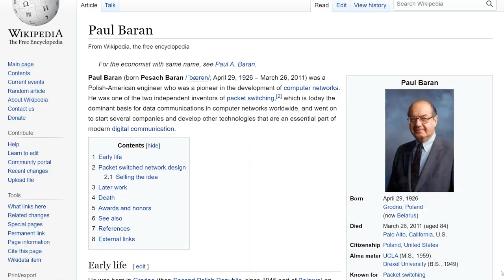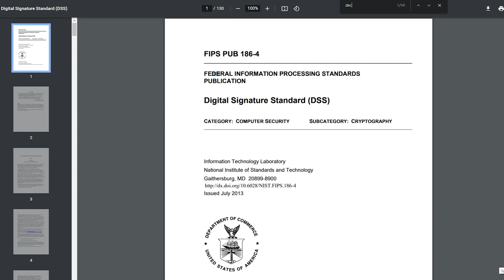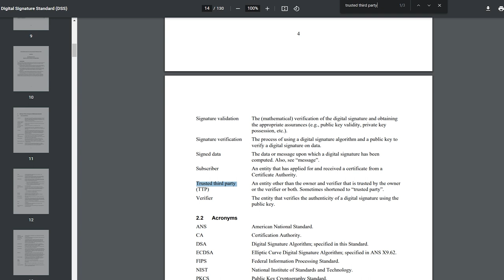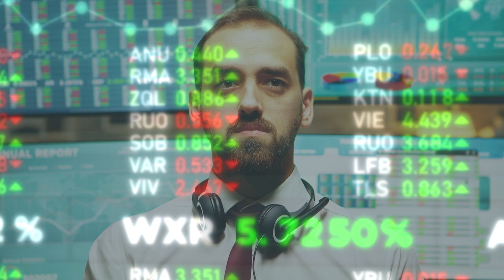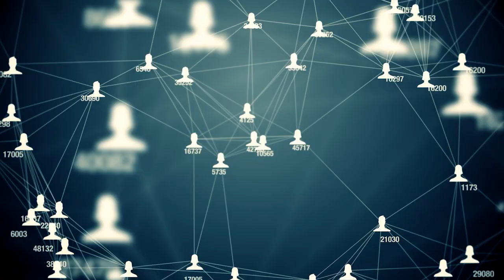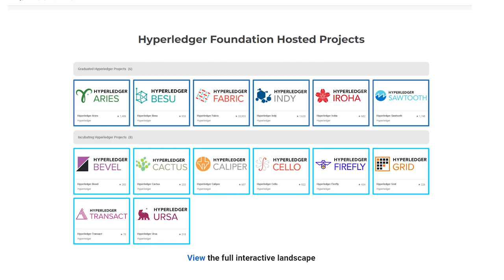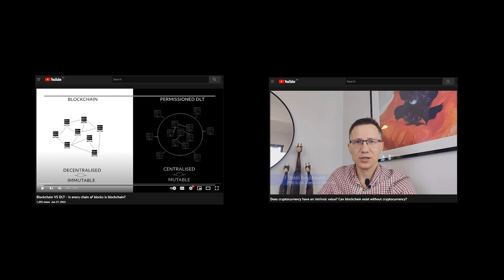Decentralized VS Distributed [Blockchain VS DLT]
Decentralized VS Distributed blockchain. Many blockchain enthusiasts think that "distributed" is the ultimate state of decentralization. Such a misunderstanding was created by the popular image by P.Baran (created in 1964) that illustrated 3 types of networks: centralized, decentralized and distributed - which is not even about computer networks but a radio communication (!) and the research was about resilience of such networks to withstand a possible Soviet Union attack.

Decentralization and distribution are features of different nature. That's why permissioned/private DLTs even being distributed are not decentralized.